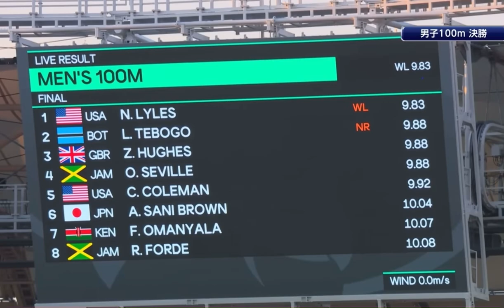過去最高の6位！サニブラウン2大会連続入賞おめでとう！ライルズ選手初優勝【世界陸上男子100m ファイナル】